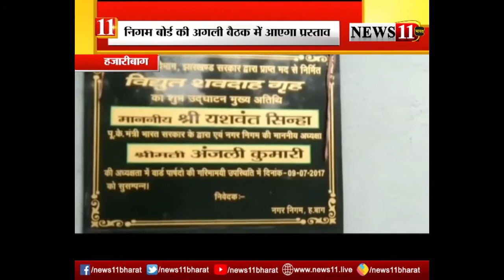4 वर्षों से बेकार पड़ा है हजारीबाग का विद्युत शवदाह गृह, अब गैस से संचालित करने की योजना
4 वर्षों से बेकार पड़ा है हजारीबाग का विद्युत शवदाह गृह, अब गैस से संचालित करने की योजना